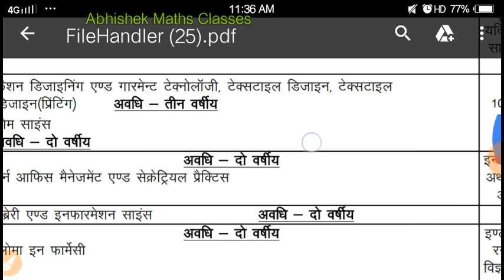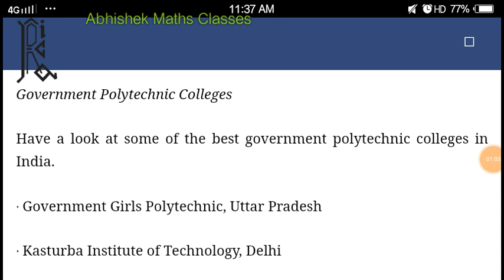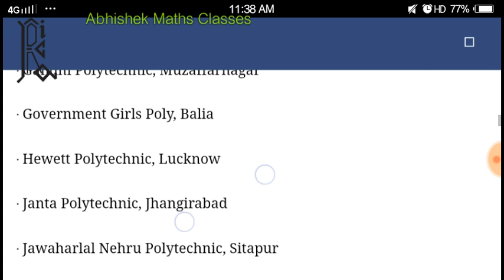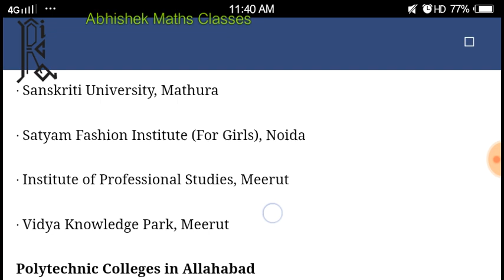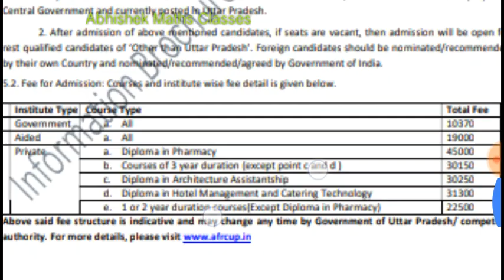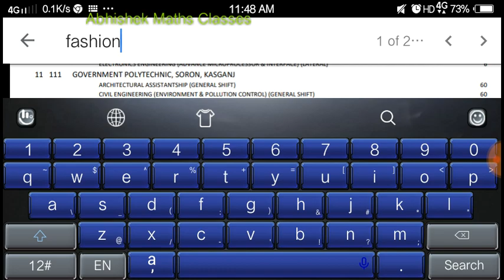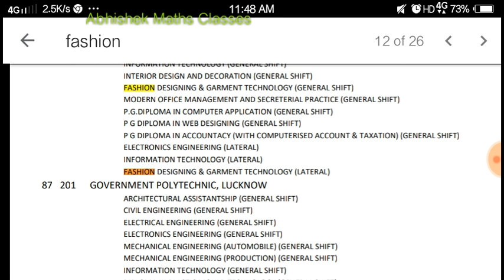UP Polytechnic Group C Detail | Top Govt. College | Fee stucture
InThis video i have told about UP Polytechnic Group C Detail ,Top Govt. College , Fee stucture